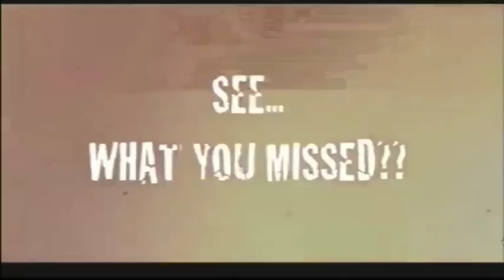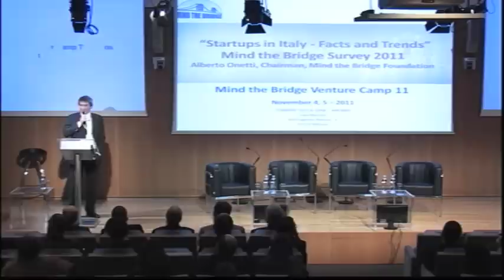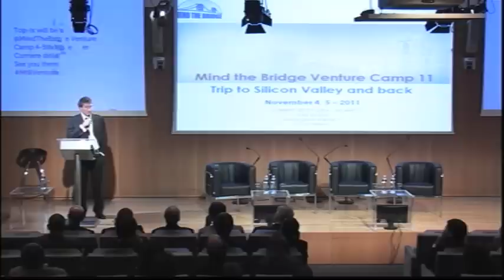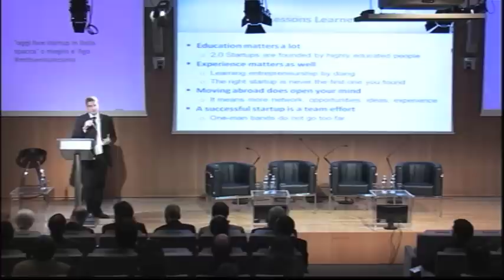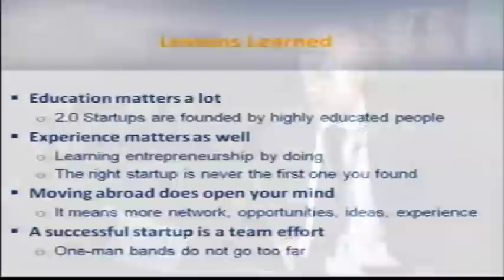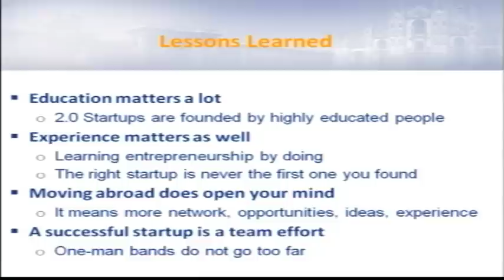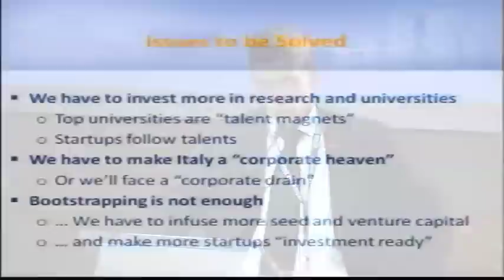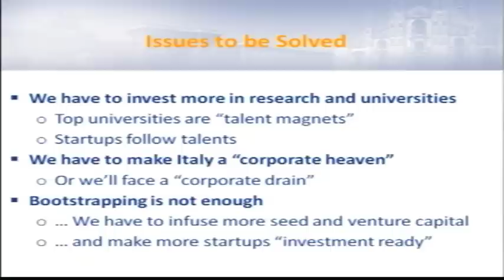MTBVC11 - Part 1 - Welcome Speeches (Original)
Ferruccio de Bortoli, Direttore, Corriere della Sera
Daniele Manca, Vice Direttore, Corriere della Sera
Kyle R. Scott, US Consul General
Marco Marinucci, Executive Director, Mind the Bridge Foundation
Alberto Onetti, Chairman, Mind the Bridge Foundation